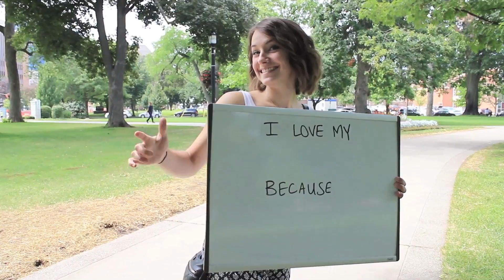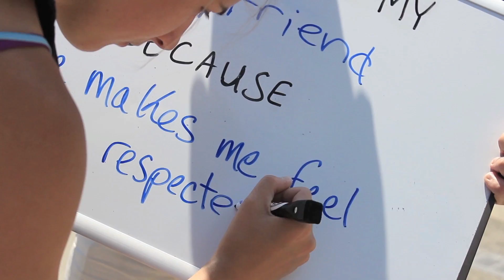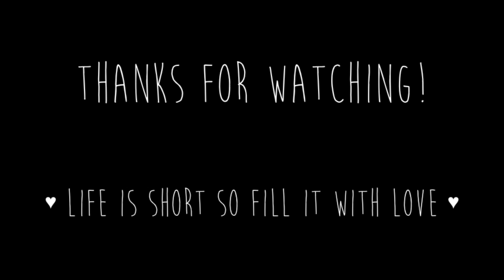Honey I'm Good / My Girl - Andy Grammer & The Temptations MASHUP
The video for Andy Grammer's "Honey I'm Good" is so adorable and it inspired me to make this cover video! I also decided to put my own little spin on it by mashing it up with an old classic! I had a ton of fun getting these candid shots and I hope you enjoy watching them! Remember to fill your lives with as much love as possible :)